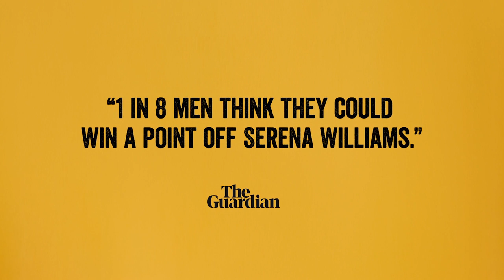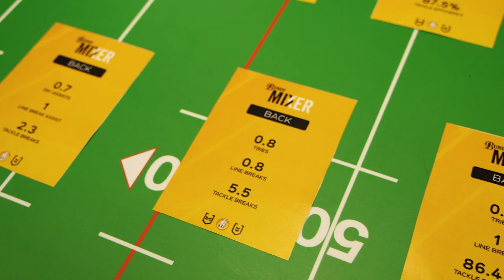Bundaberg Rum『Bundy Mixer』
Agency Leo Burnett Sydney